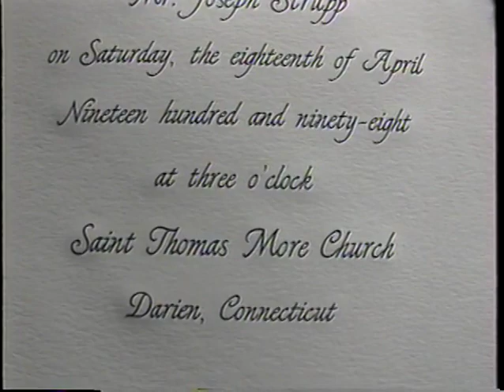joeclairewedding3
our wedding